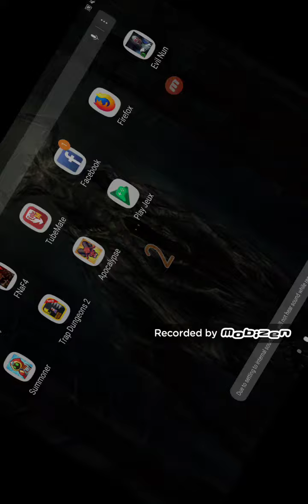Video special 9000 suscriber thanks you very much guys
Thaaaanks youuu man i'm suprised i hope much for the 10000 sucriber ! THAAAANKS